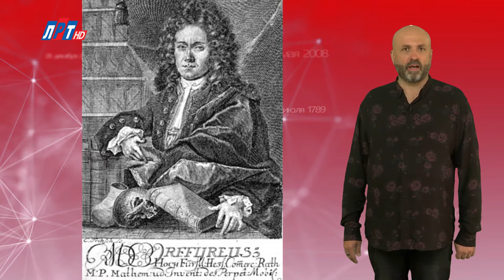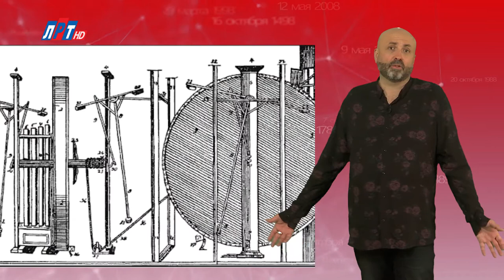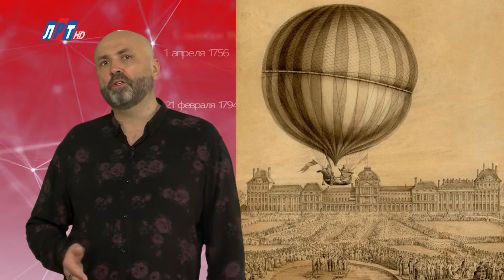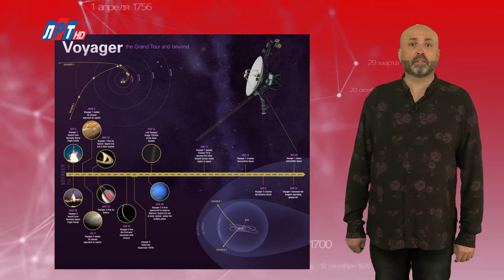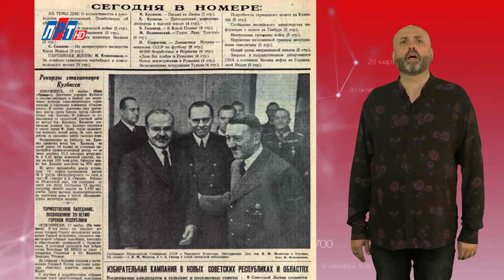"Дата" - 12 ноября